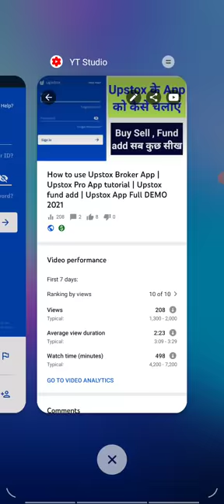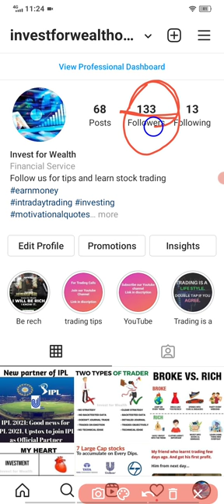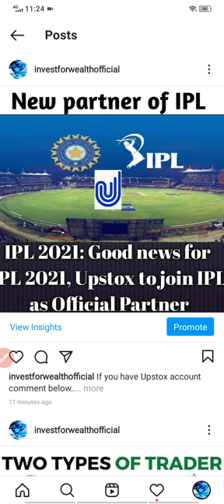Upstox Broker Latest Update | IPL 2021 | Upstox trading app | Stock Market News